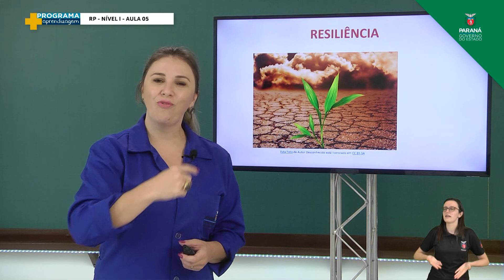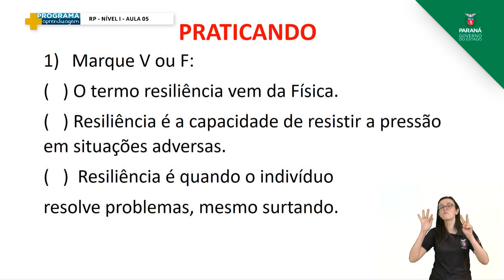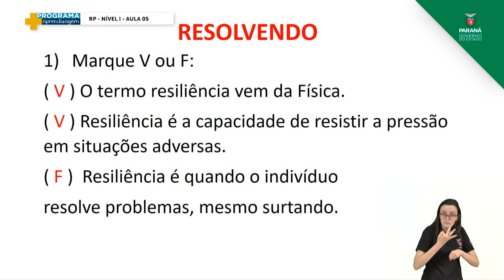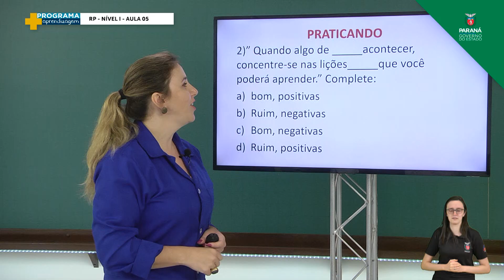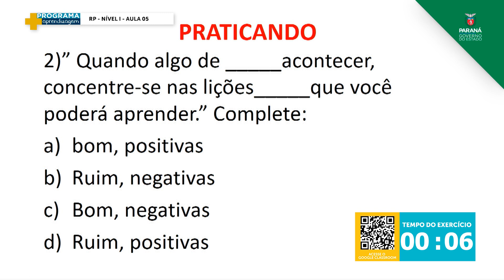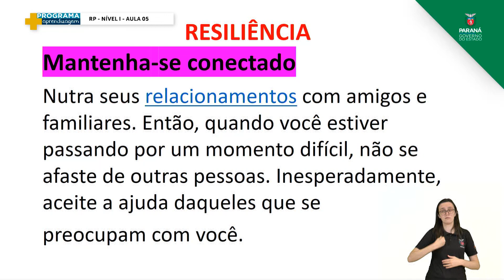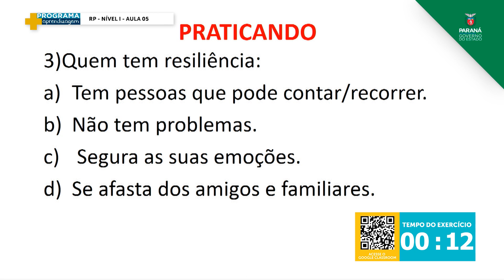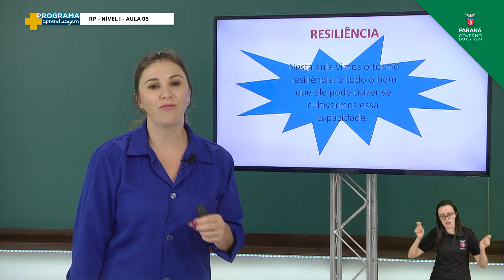2021 | PMA | Nível 1 | Resolução de Problemas | Aula 05